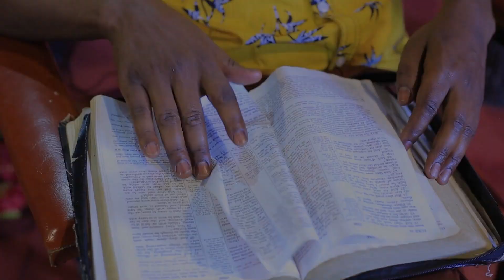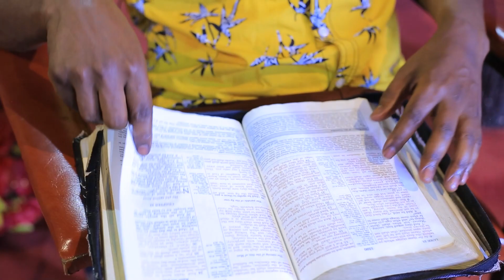CURRENT EVENTS IN THE WORLD | DEACON OCAN VICENT